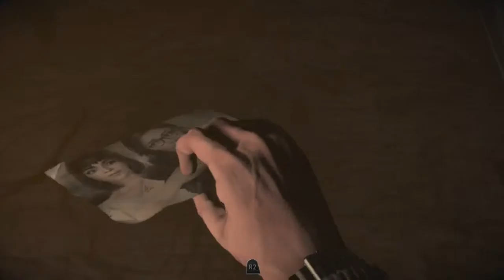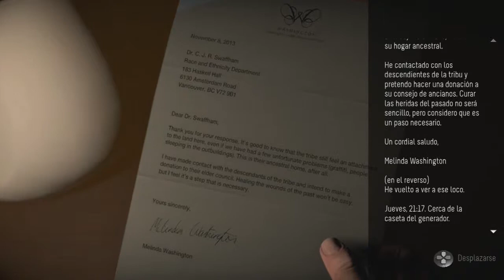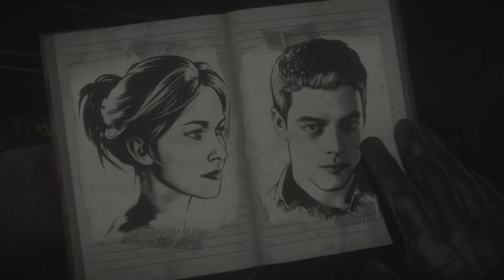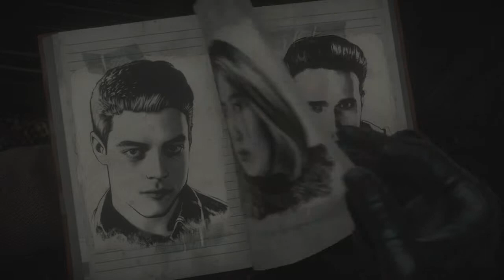Until Dawn | Walkthrough | Episodio 5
Hola!! Seguimos con la historia de Until Dawn en el canal!! Ocho amigos, una cabaña, un asesino suelto! nuestras decisiones determinarán quien sobrevive hasta el amanecer!! Observa coimo cambia el curso de la historia con el efecto mariposa! espero lo disfruteis tanto como yo!! like y fav ayudan mucho! gracias!!!